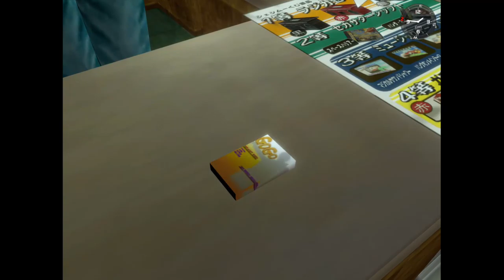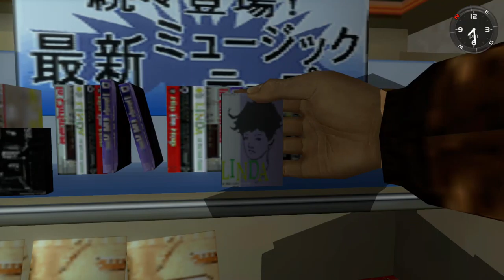Shenmue Gameplay - Long Zha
In this episode. I made a mistake three times on QTE also Marks says something about Long Zha some kind of big market deal. The only two that would know are the ones i fought Smith and Tony.